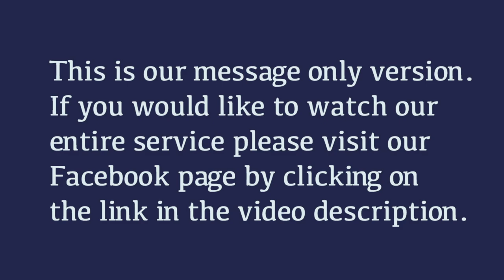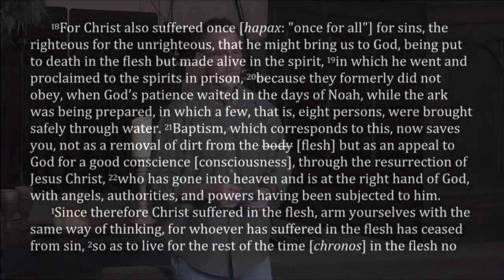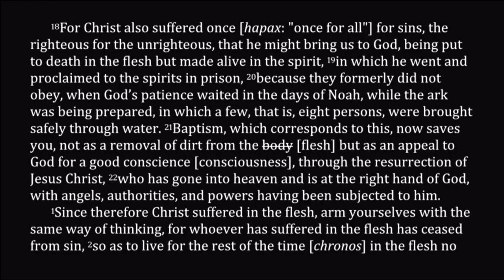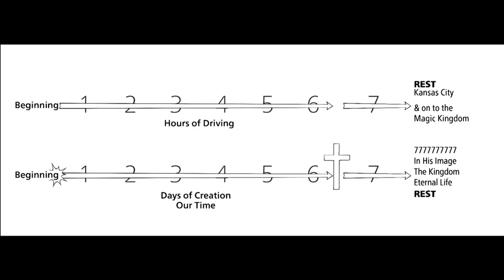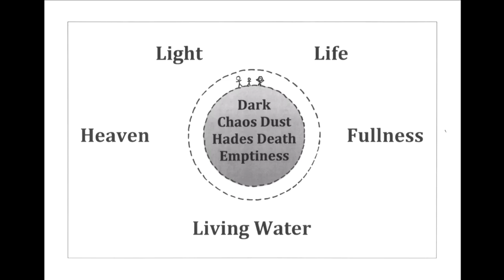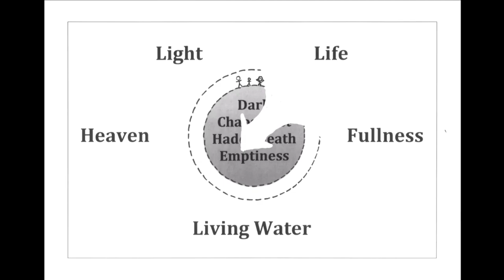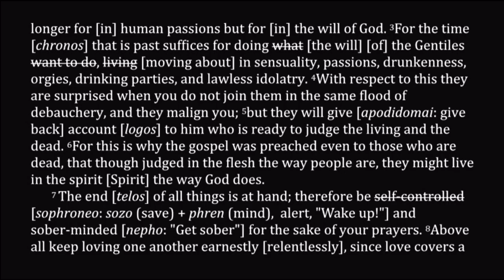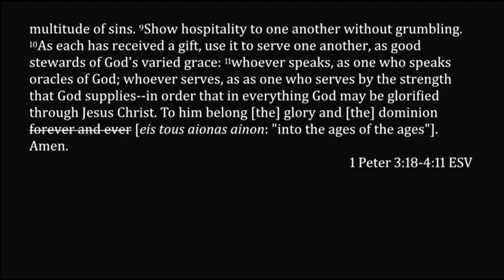11. Kingdom in the Van ~ 1 Peter 3:18-4:11